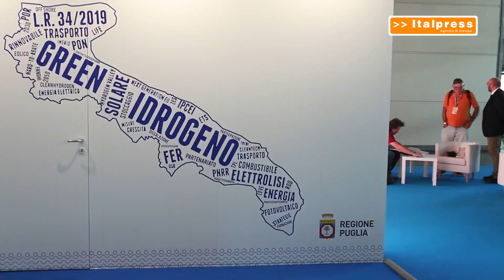Decarbonizzazione con idrogeno, Regione Puglia A rischio fondi Pnrr